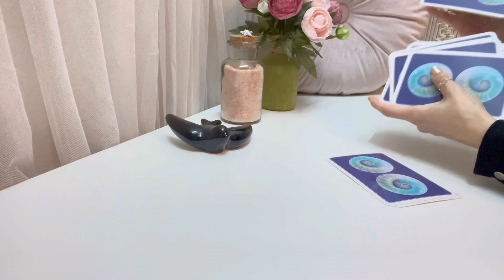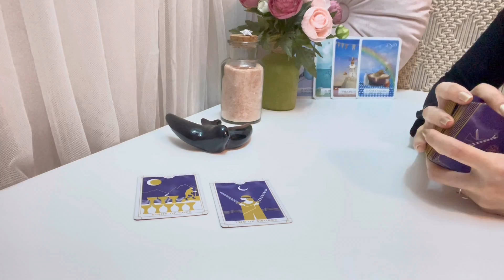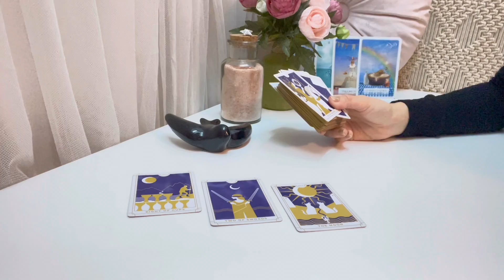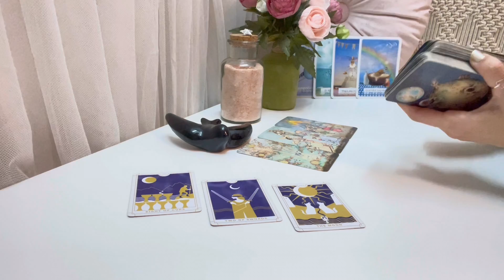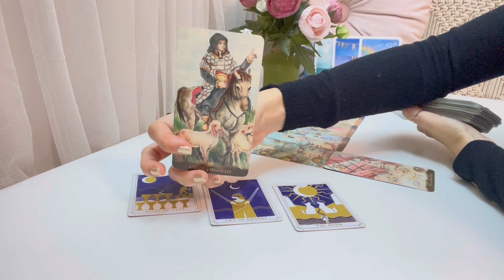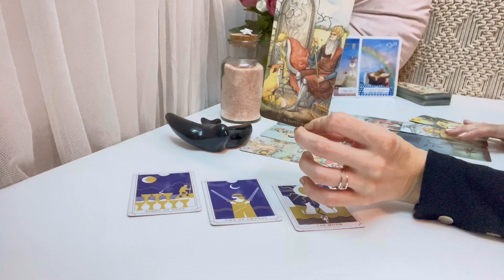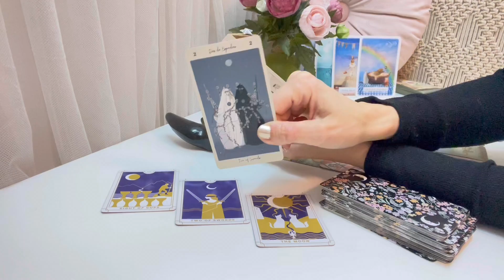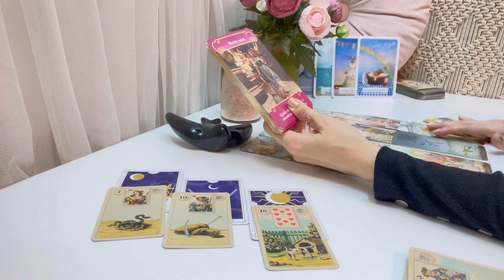💖LEO🧚🏻 Las dificultades quedan atrás! Lo mejor está por llegar 💖🎠💖💥 TAROT AMOR ENERO 2023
Perseidas Tarot🧚‍♀️
💖TAROT AMOR ENERO 2023💖
CONEXIONES ROMÁNTICAS
LEO

Tus predicciones de amor para el mes de enero 2023 ya están aquí 🔮🃏 Descubre a través del tarot y los oráculos las energías de tu persona especial:
Ahondaremos en su corazón y en su mente para descubrir que siente y piensa, y descubriremos el rumbo que tomará la conexión en el mes de enero.